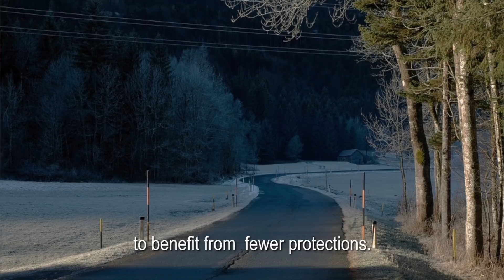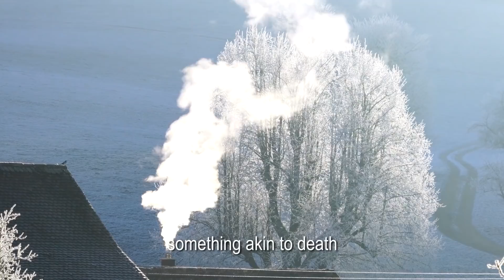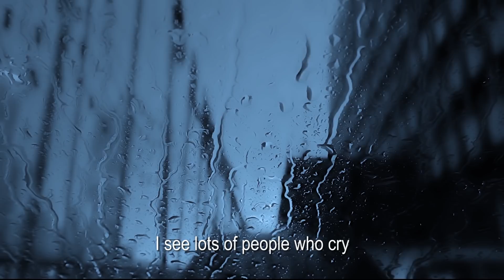Serge Boutboul - Energetic protections VOST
Serge Boutboul has been teaching enlightenment techniques for over thirty years, through workshops, courses, seminars, conferences and radio broadcasts that have  heightened  the awareness of a  wide audience. He was a student and friend of Raymond Réant's, one of France's most famous clairvoyants.
His aim is to awaken  people  to their energetic and spiritual potentials, in a process of  empowered self-reliance. His message is that all of us can develop  our  intuition  through the right exercises.

CURRENTLY IN FRENCH ONLY
For in person practice : 3-day  on -site workshops are regularly offered near Évreux, in the Eure region of Normandy (France).

📚 Comment percevoir et agir sur les mondes subtils qui nous entourent

🎙️ Google Podcast

🌏 Private correspondence ⬇️

📭 If you would like to receive regular spiritual keys to understanding, practical exercises to develop your psychic and spiritual faculties, audios, videos, sharings from Serge Boutboul to help you on your path of Light